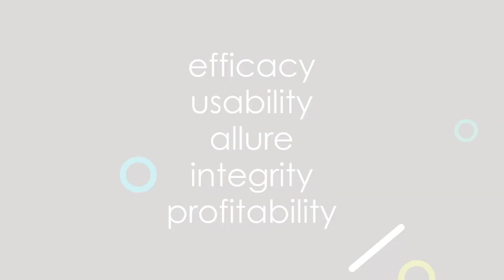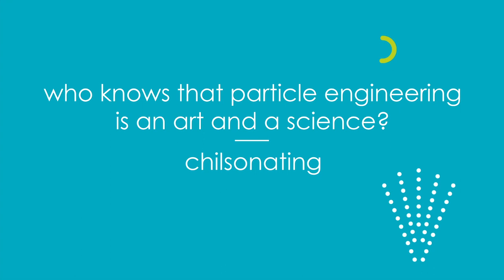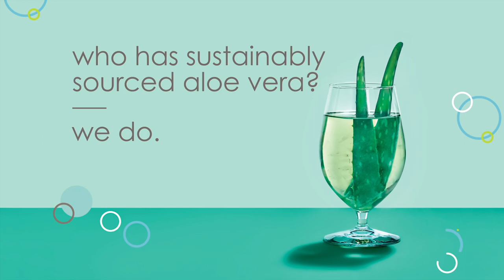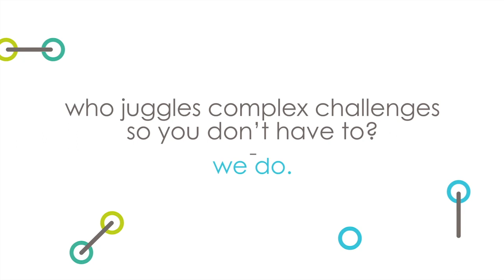Ashland | SupplySide West 2019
who has "knock-out" products for sports nutrition? we do.
Ashland introduced innovative “knock-out” ingredients for the self-directed, sports-minded consumer during the SupplySide West Show.  Our ingredients can help you score a winning formula for muscle recovery, joint comfort, weight management or a healthy gut. Need to punch above your weight class?  We even have a clinically backed ingredient for consumers who want to control carbs or are on a keto diet.